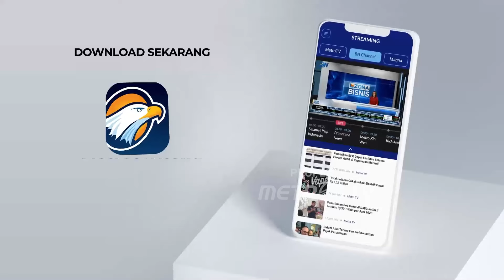Duga Keluarga Korban Akibat Pesawat Latih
METRO TV JATENG & DIY, Salah Satu Keluarga Korban Pesawat Jatuh Mendatangi Rumah Sakit Polri Untuk Mengetahui Keberadaan Anggota Keluarganya